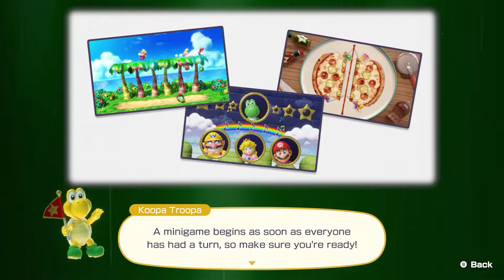FOUR WAY FACE OFF! - Mario Party Superstars - Episode 1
FOUR GO IN, ONLY ONE WILL COME OUT